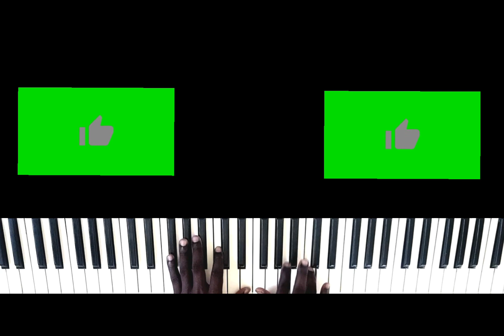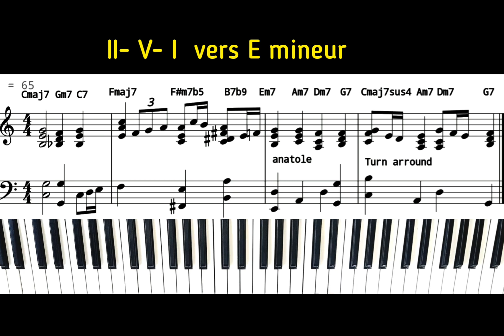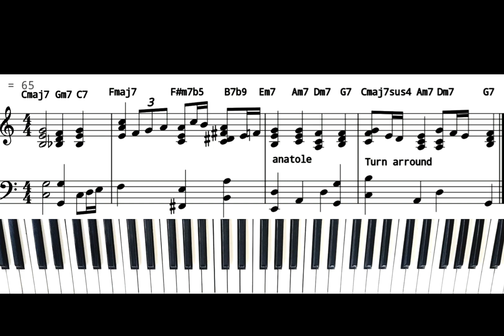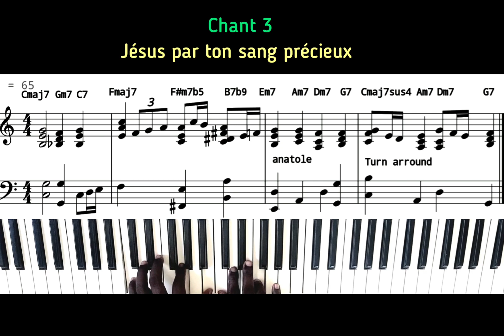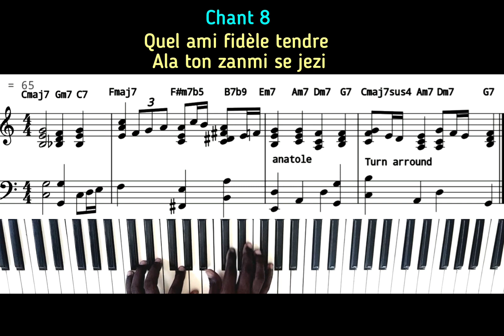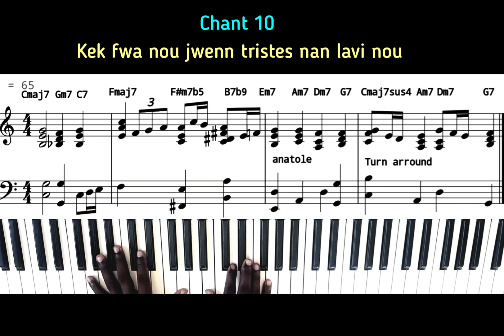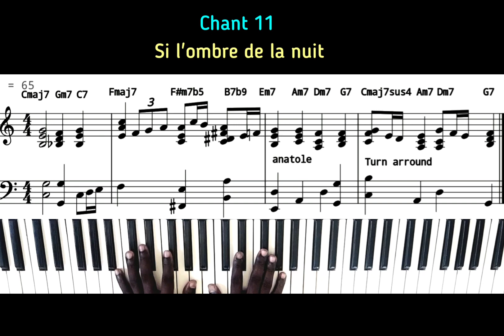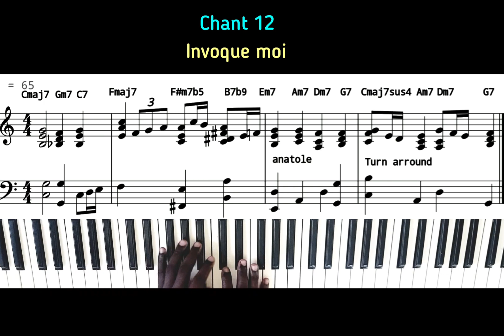Une seule progression pour jouer 12 chansons en Gospel. Niveau débutant & moyen